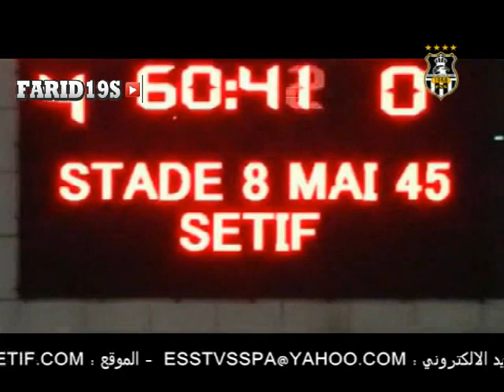ملخص وفاق سطيف 5-0 شبيبة بجاية من قناة وفاق سطيف